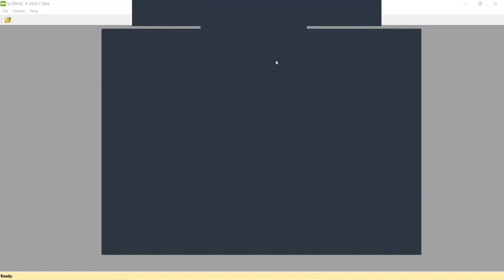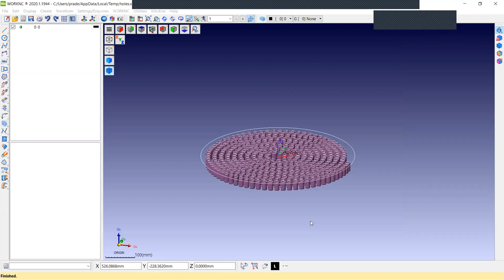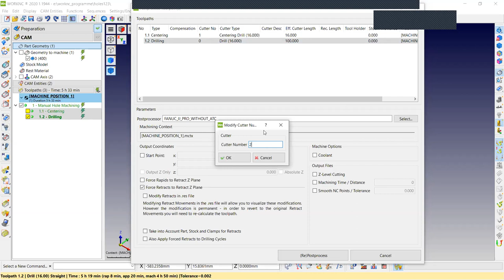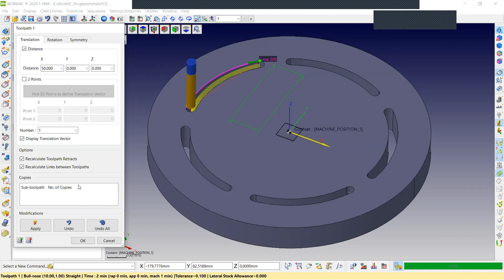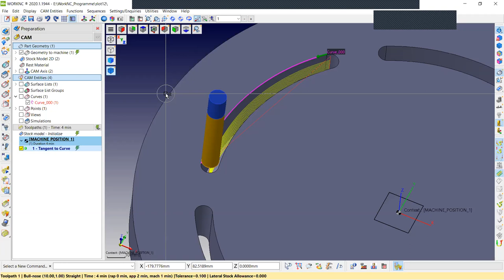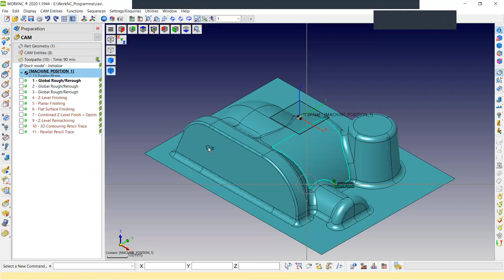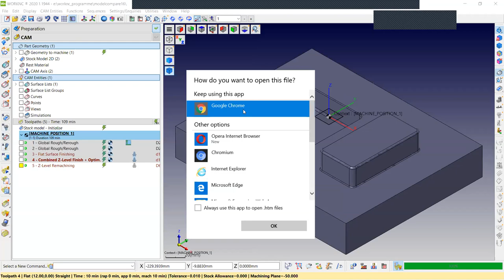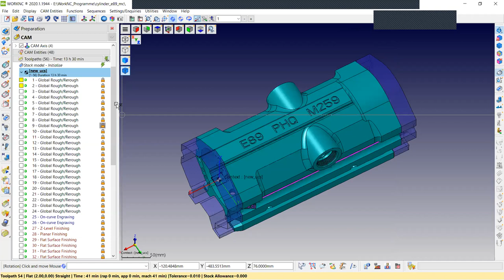Worknc Online Training DAY 5 in Bengali (COVID-19 Lockdown Activity)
WORKNC_Online Training Session_-Video Recorded During Training For Kolkata's  CNC Programers & Operators for better Understanding